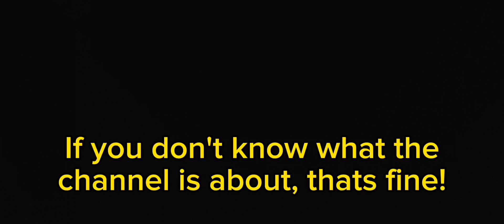Driving the NEW C25 route in Canterbury Bus Simulator on Roblox